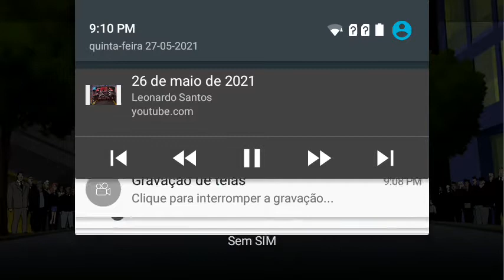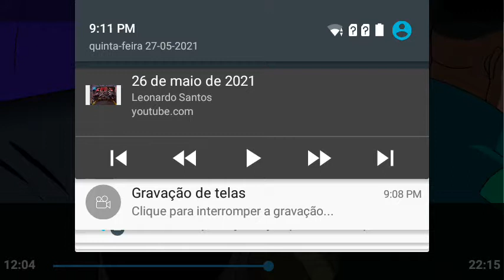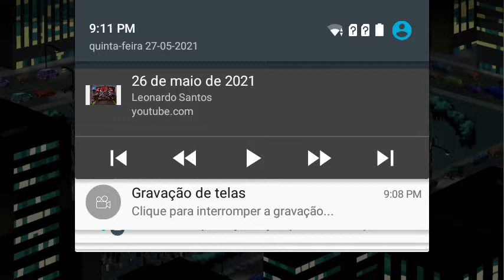27 de maio de 2021